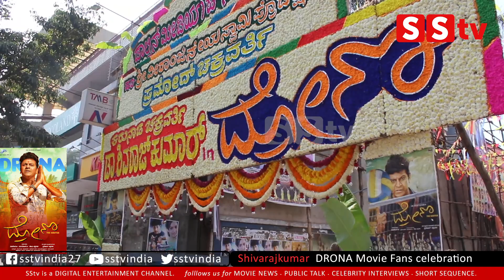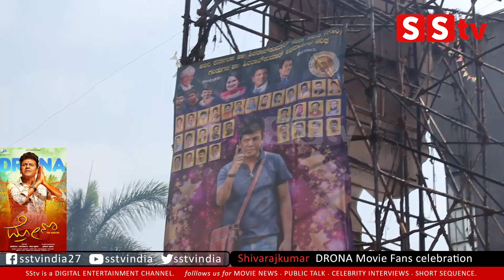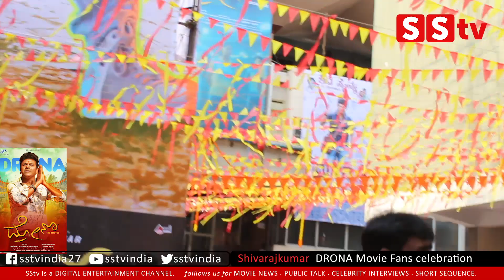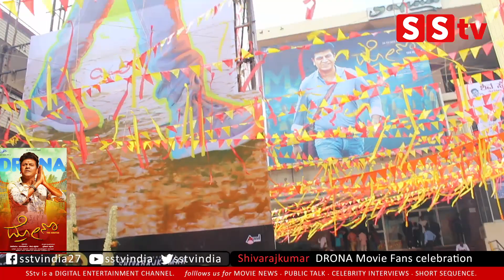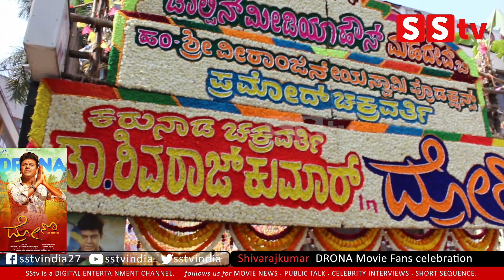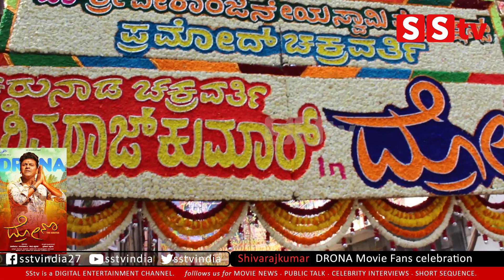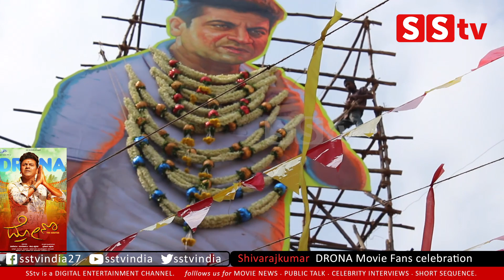Drona Movie Fans celebration | Drona movie Public review | Dr.Shivarajkumar || Pramod Chakravarthi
Drona Movie Fans celebration | Drona movie Public review | Dr.Shivarajkumar | Iniya | Pramod Chakravarthi - SStv

♪ Film: Drona
♪ Lyricist: Dr.V.Nagendra Prasad, Phanish Raj, Arasu Anthare
♪ Starcast: Shivarajkumar, Iniya, Rangayana Raghu & Others
♪ Director: Pramod Chakravarthi
♪ Producer: Mahadevappa Halagatti

bangalore
Karnataka fans

-: SStv PRODUCTIONS :-

Celebrity Interviews
Films
Movie Making Videos
& Many more...